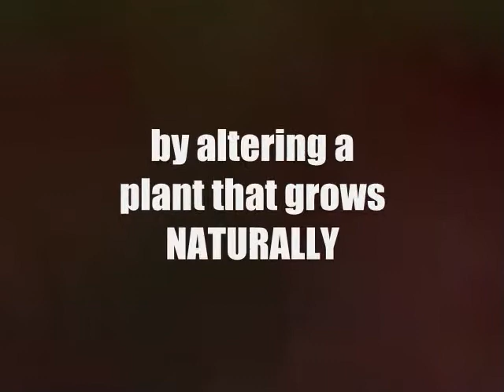Book Trailer: The Yeti Quotient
When humanitarian scientists Maggie James and Jangbu Tong develop the fountain of youth by slightly altering and augmenting a plant growing naturally in northeast Nepal, it's a win-win - or is it? As news of the miracle plant is leaked by an enthusiastic Peace Corps volunteer, envy, greed, and power take over by way of a merchant herbalist, politicians, bankers, and their lobbyists. As these interests collide, the United States and China are pitted against each other, and both must face Nepali Gurkhas, provoking an international incident that will decide whether a health miracle will be available to all - or sold for record profits...